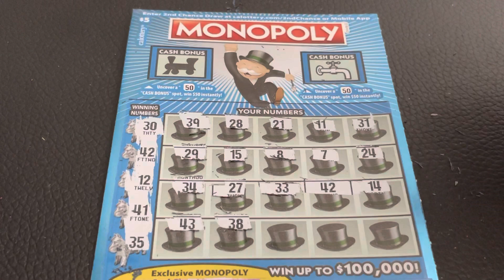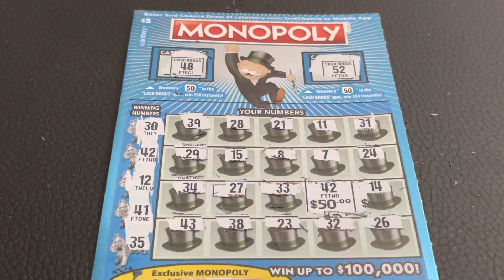🎩 Nice Single Match Monopoly CA Lottery Scratcher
We have a quick $5 Monopoly CA Lottery Scratcher with a single match!  Fingers crossed that it's something good, especially because we bought 10 of these just to get this one winner!

Captain America Scratcher/Spinner
Ring Light
Tri Pod
3D Printer

Ice Models
Star Wars Storm Trooper Decanter
Cherry Bitters
Old Fashion Mix

Check out this cool scratcher tool!  It works extremely well with Scratchers!  This might be our new go to tool for making these videos.

Do you like the silver coin we use for scratching, commonly referred to as "Big Coin?"  I thought it was a one of the kind, until we found them on Amazon.  I guess anyone can get their own "Big Coin."